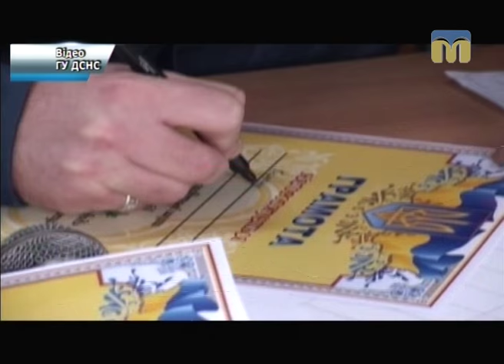Телевізійні новини Миколаївщини – 12.12.2016